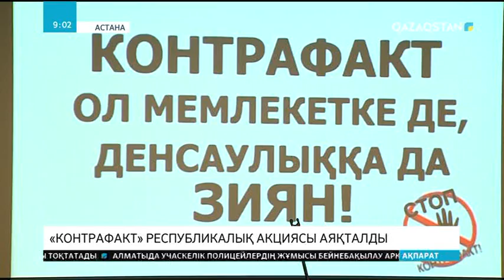«Контрафакт» республикалық акциясы аяқталды